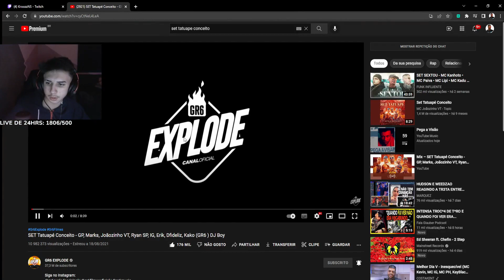KROOZZ REAGINDO A PVP DO KAMIKAZE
🚫 ⚠️ DIREITOS AUTORAIS⚠️ 🚫

Se seu vídeo seu foi usado de forma indevida, NÃO DENUNCIE ou de STRIKE no CANAL, entre com contato pelo E-mail  que o mesmo será removido imediatamente, espero a sua compreensão.

GTA RP
LOUD CORINGAJOGANDOGTARP
PIUZINHO JOGANDO GTA RP
CORUJA RP
ADM CORUJA CIDADE ALTA RP
GABEPEIXE GTA RP